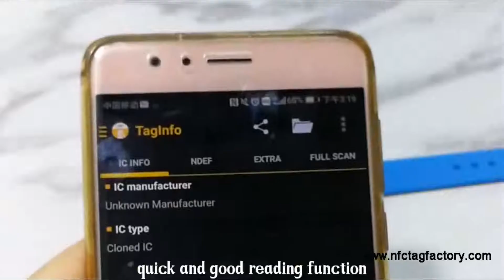How to Insert Mini RFID Tag into Silicone Wristband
RFID silicone wristband with card slot removable replace RFID chip

This silicon wristband with a pocket to insert mini RFID tag that is ideal for everyday use such as banking and travel. Plus it is easy to use and carry, so it comes into its own at music festivals and concerts, enabling your customers simply to enjoy the performance without the hassle of having to carry a wallet or a purse.

Main features: Soft, flexible, easy to wear, easy to use.